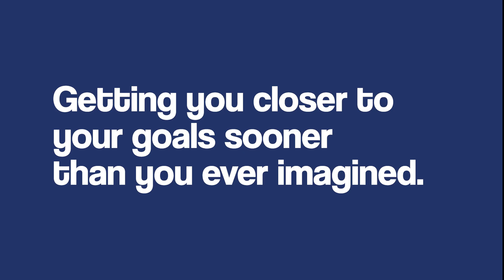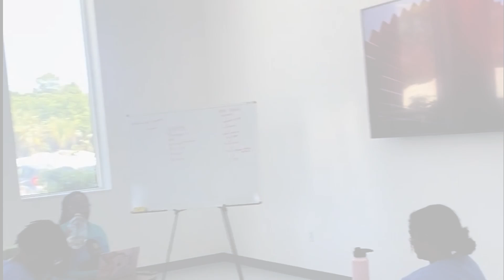Accelerated Pathway to MD at Western Atlantic University School of Medicine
Western Atlantic University School of Medicine (WAUSM) provides opportunities for deserving US, Canadian, and international candidates to become outstanding, patient-centered MDs of the future.

- WAUSM is an accredited medical school that offers unmatched student support, small class sizes, and top learning resources.
- Our leadership team has educated over 25,000 MDs in their 30+ years of experience within medical education.
- With three start dates a year, you can begin earning your MD in January, May, or September.